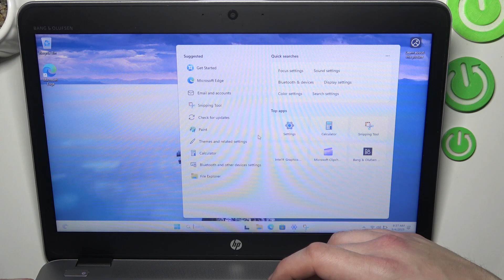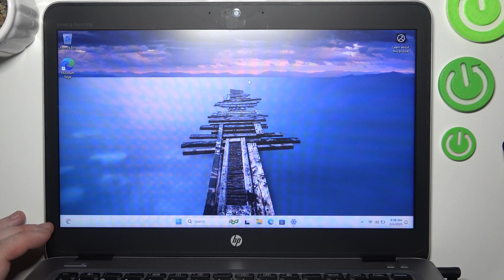How to Take Screenshots on HP Elitebook 840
Learn how to take screenshots on your HP Elitebook 840 with these simple methods. This guide covers different ways to capture your screen, from using keyboard shortcuts to using the Snipping Tool or Snip & Sketch for more advanced options. Easily save and share images of your screen for work, study, or personal use.

How to use Snipping Tool on HP Elitebook 840?
How to capture screen on HP Elitebook 840?